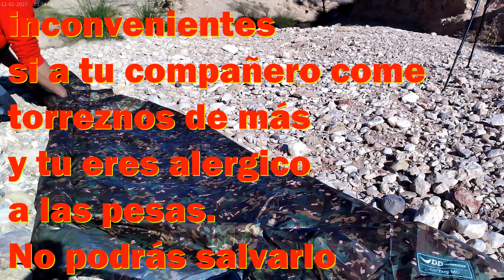TRUCO. ARNES PARA HERIDOS CON TARP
La mayoria de percances en terreno natural suele ser en los miembros inferiores, no es necesaria una fractura importante en un pie, tobillo o rodilla para impedirte caminar y salir de una zona expuesta, Hoy os enseñamos como transportar a un accidentado de estas características hasta el rescate o zona segura, solo utilizando un tarp, no te lo pierdas y aprende bien esta técnica ya que no sabes cuando puedes necesitarla.